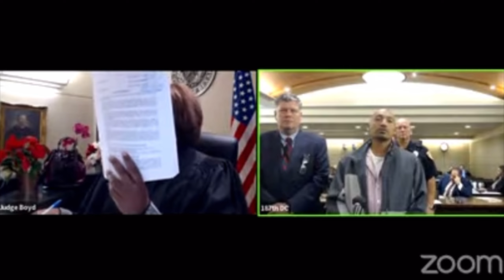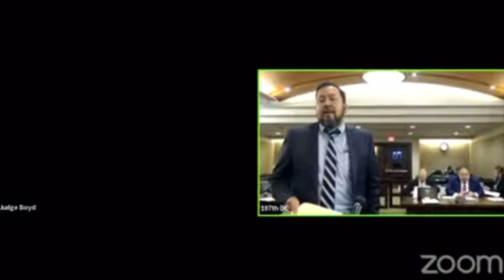Defendant doesn’t want to speak to anyone!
This defendant got an opportunity to share how many years he thinks someone who commits the crimes that he does should get.

Outro:
Artist: Bheard